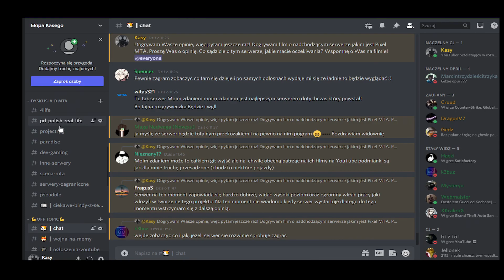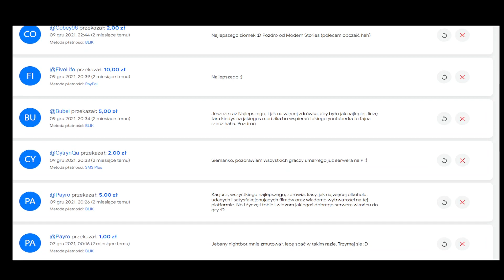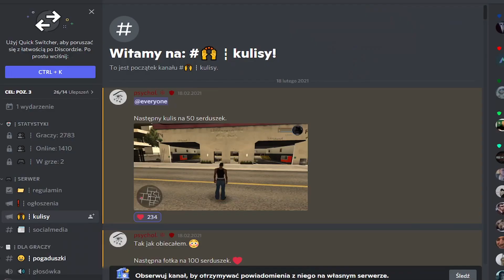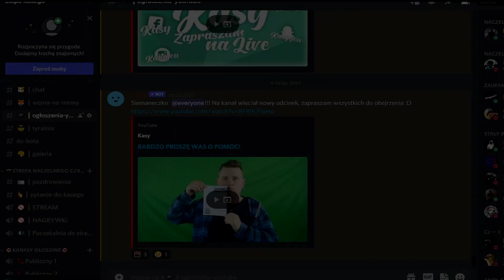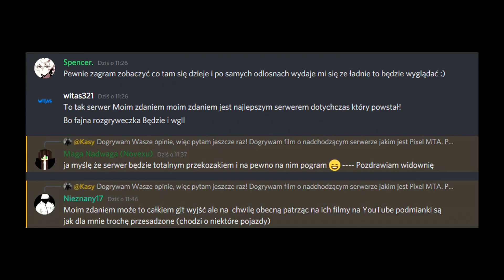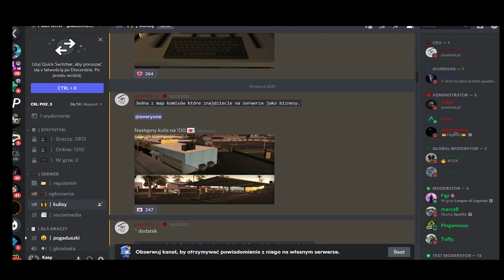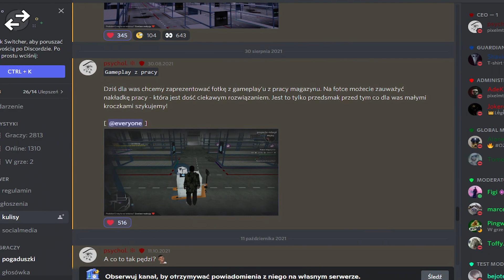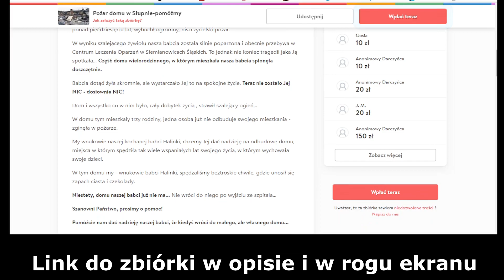POZNAJCIE PIXEL MTA! Aka Project X (pokaz serwera, opinie graczy)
Jutro (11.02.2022) o godzinie 18:00 start serwera Pixel MTA!

➤ Forum Pixel MTA: pixelmta.pl

Z racji, że słabe mam umiejętności z miniaturek to postanowiłem użyć wzoru jaki używa ten druid @krulestwo